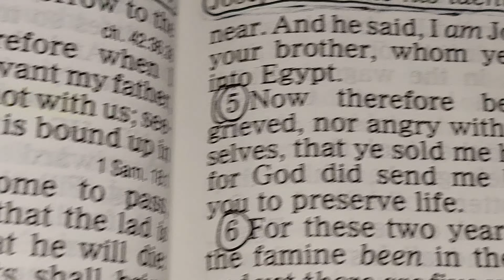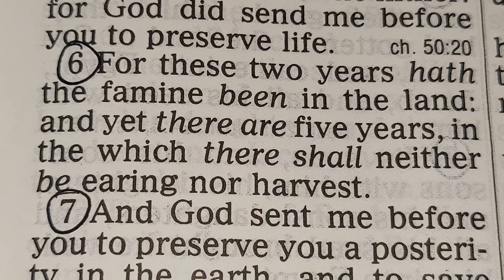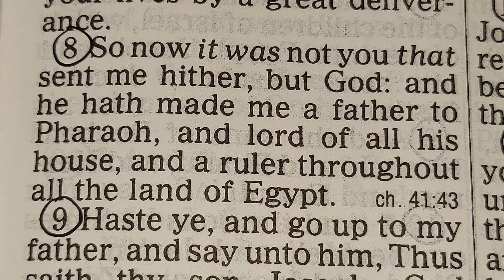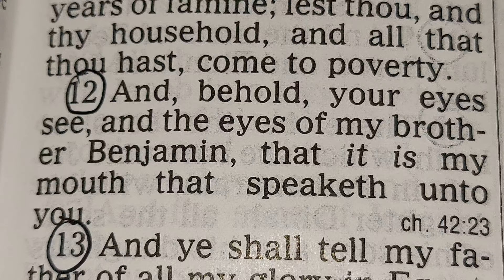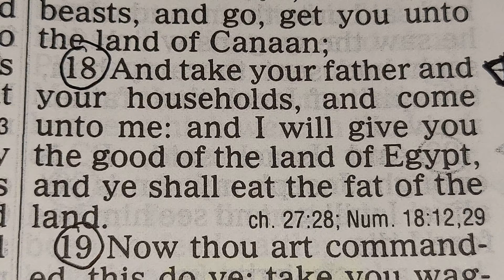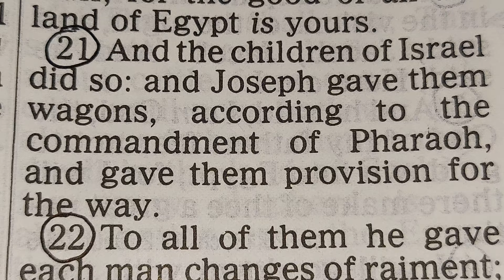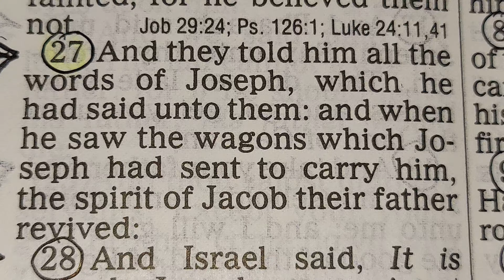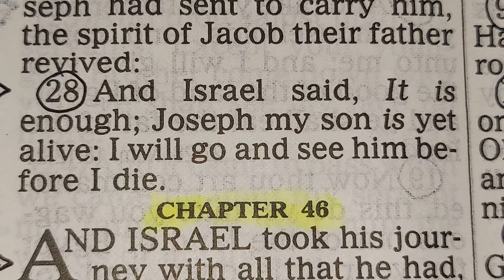GENESIS Chapter 45. // THE OLD TESTAMENT // 📖 HOLY BIBLE KJV KING JAMES VERSION 🙏